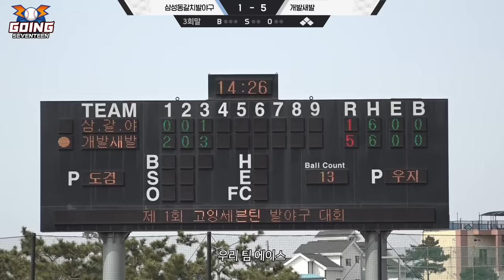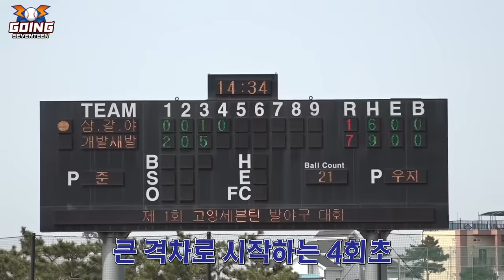[GOING SEVENTEEN] EP.16 발마구마구 #1 (Kickball #1)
세봉이들의 구기종목 자존심을 건든 발야구 한판!
그런데 이제 아이템을 곁들인..😉

별안간 야구장에 나타난 공룡과
오리발의 정체는⁉

* 본 콘텐츠에 사용된 이미지 및 사운드는 마구마구와의 협의 후 사용되었음을 알려드립니다.

SEVENTEENies’ pride in sports involving a ball is bruised in a game of kickball!
But now they play with added items..😉

What is a dinosaur
and a pair of flippers doing on a baseball field⁉

* The images and sound were used in this content with the permission of MaguMagu